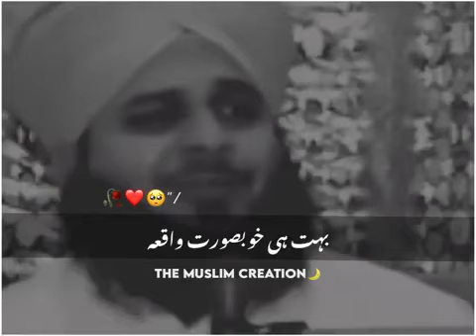Hazrat Bilal habishi Naa Aazan di